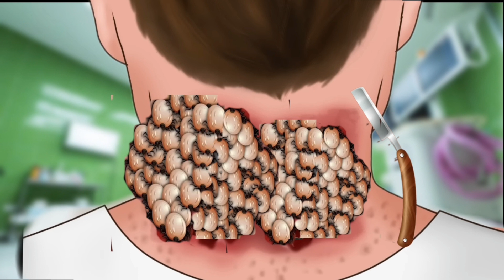ASMR Removal Dog Ticks & Cleaning Infested on Human Body | Deep Cleaning Animation filmi ASMR